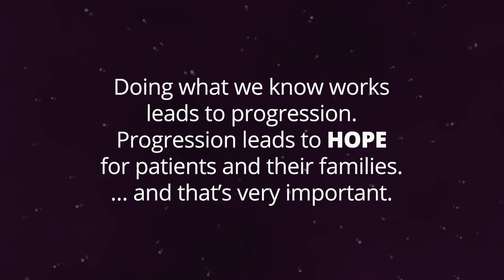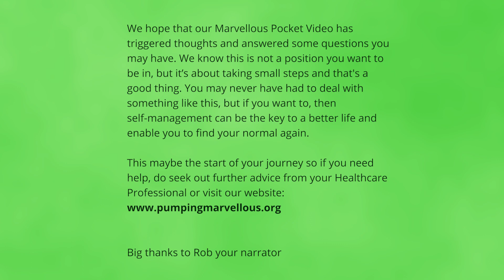Iron Deficiency and Heart Failure Animation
Studies show up to 50% of people living with heart failure are iron deficient. Could this be you? Watch our animation, narrated by heart failure patients like you and talk to your health care team.

You could ask for your ferritin levels to be checked by your GP, heart failure nurse or cardiologist when you have your regular bloods done. You could then discuss your results with them, and see whether iron therapy is something being considered for heart failure patients in your area.

the patient-led, UK heart failure charity and join the movement on facebebook [Heart Failure Aware]